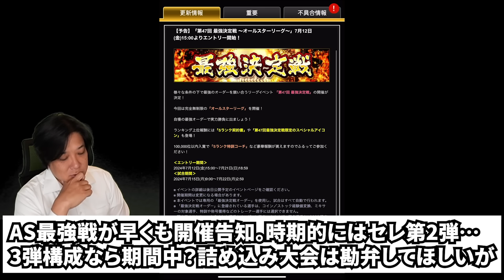この極悪ガチャ、誰も引いてないと思いますが私はコンプします【プロスピA】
イチローセレクション最速コンプ動画！！